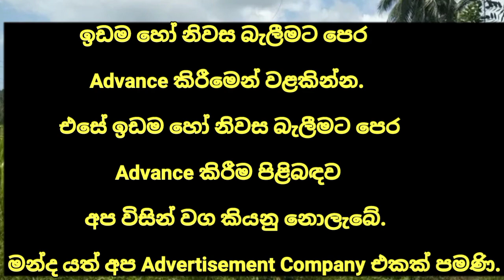LAND FOR SALE in Sri Lanka |aduwata idam aduwata gewal | low budget house| ikman lanka